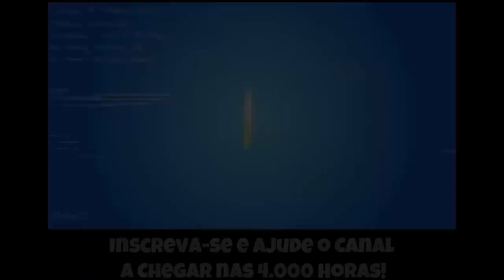[🔵 Clash Royale - Rumo a 2200 Troféus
Fala Pessoal, mais um vídeo especial para vocês, dessa vez  xxxxxx!

▬▬▬▬▬▬▬▬▬▬▬ஜ۩۞۩ஜ▬▬▬▬▬▬▬▬▬▬▬▬▬
▬▬▬▬▬▬▬▬▬▬▬ஜ۩۞۩ஜ▬▬▬▬▬▬▬▬▬▬▬▬▬
Face: retrogamesbr3
▬▬▬▬▬▬▬▬▬▬▬ஜ۩۞۩ஜ▬▬▬▬▬▬▬▬▬▬▬▬▬

▬▬▬▬▬▬▬▬▬▬▬ஜ۩۞۩ஜ▬▬▬▬▬▬▬▬▬▬▬▬▬
DEMAIS PARCEIROS NOS COMENTÁRIOS!